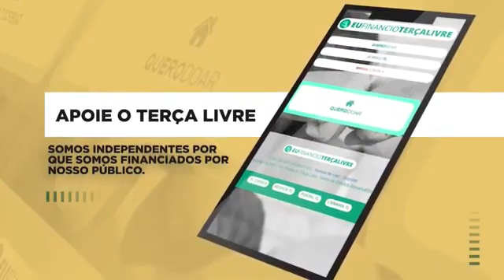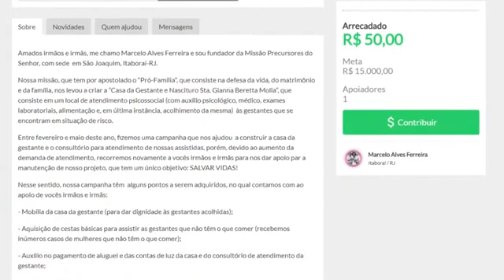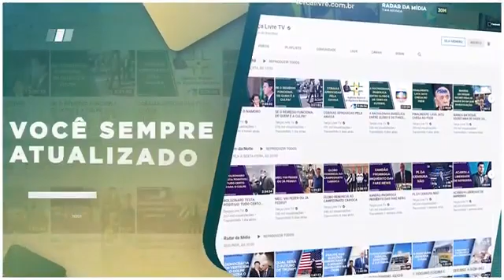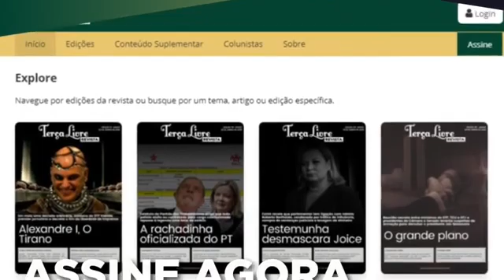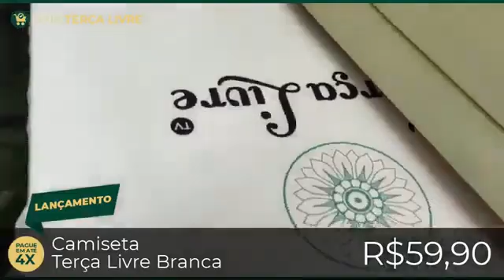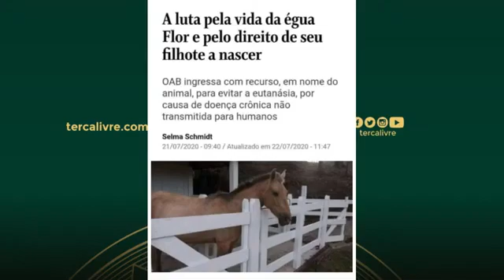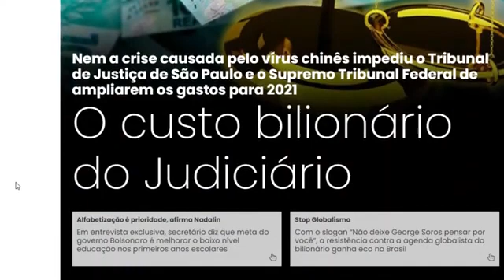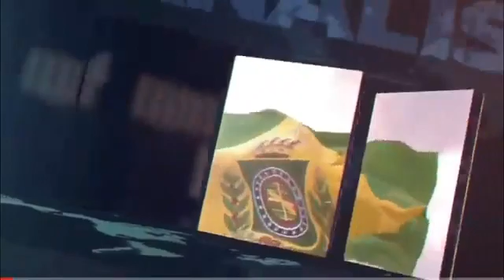Terça Livre: CALA A BOCA, MOURÃO!